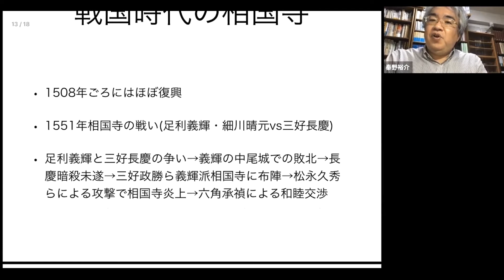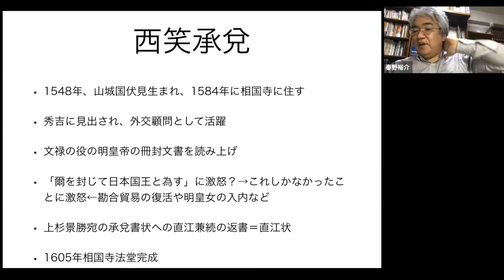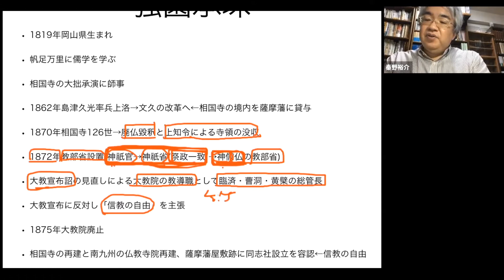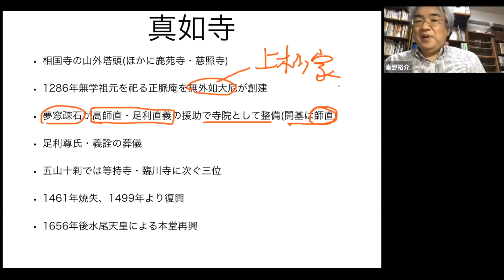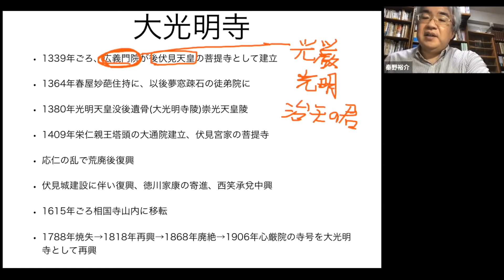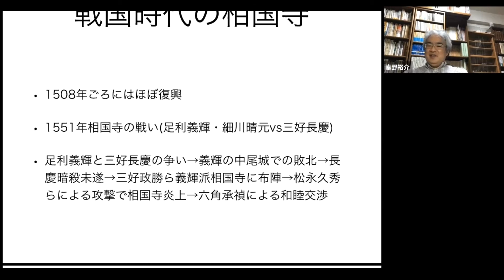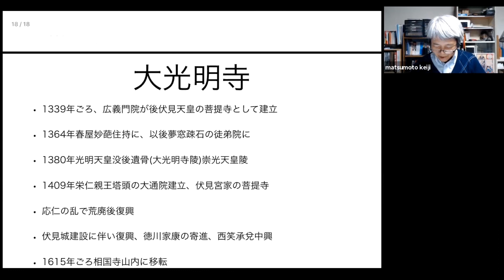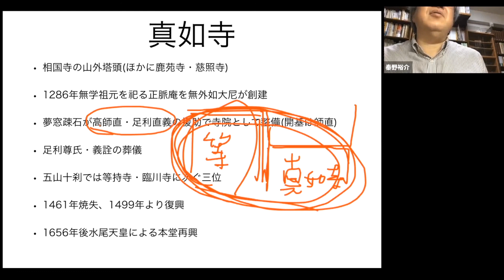京都のお寺の歴史 相国寺Ⅱ 応仁の乱から幕末へ 境内の南半分が同志社に【研究者と学ぶ日本史】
応仁の乱が勃発、相国寺の戦いで再建したばかりの相国寺は焼失します。足利義政が相国寺の再興を行い、戦国時代の後、豊臣秀頼や徳川家康が相国寺を保護しました。幕末、薩摩藩が相国寺の南部を借用して藩邸を構え、明治時代に薩摩藩邸跡に同志社が設立されます。現在、今出川通りに面して同志社大学があり、相国寺はその北側に隠れています。